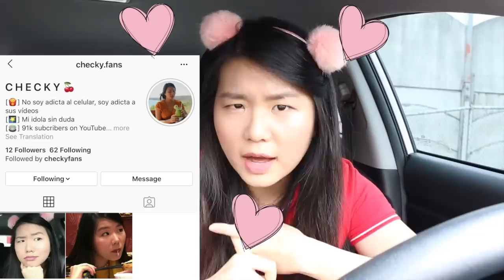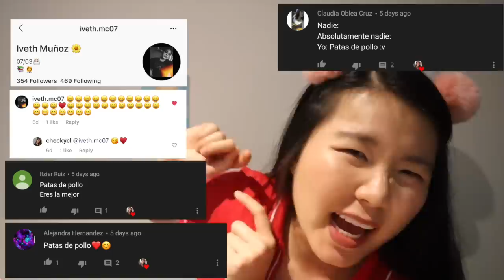PROBÉ SUS COMBINACIONES MÁS EXTRAÑAS 🤢 |Cocochickyy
ÁBREME!

Esto es raro... O yo soy rara...

PREGUNTA: ¿Cuántos años tienes?

🕺🏻Aquí hago muchas transmisiones que no te podés perder:
Younow.com/cocochickyy

First time trying WEIRD FOOD COMBINATIONS people love.
Am I the only weird one to like them?